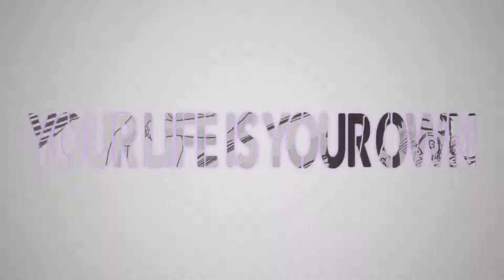Mob Psycho 100 II OP (English Version)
Yes, this isn't my usual upload, and yes it has been over year since the last one and this is what you got.

I promise I'll do more Nightcores in the future, but I'll also be putting together these English openings.

Plez Liek and Sob

Song performed by Jonathan Young